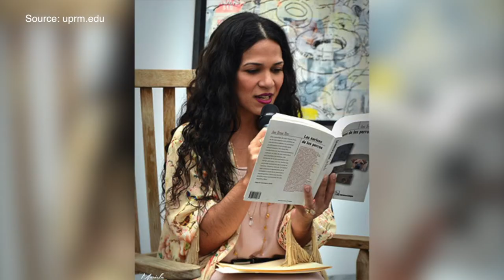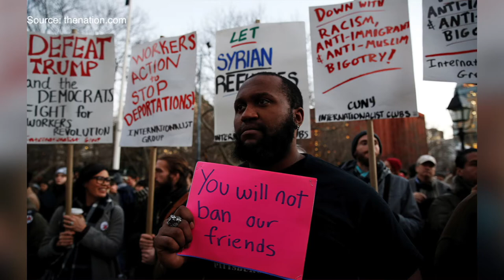LatinX Ana Teresa Toro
Reporter Avril Perez stops by Lehman college where the author Ana Teresa Toro gave a lecture titled "The Ocean Fits in a Drop of Water" to hear what Ana has to say about hispanic representation in the media and identity.

Ana Teresa Toro, Mila Burns

Latin American and Latino Studies at Lehman College

Lehman College